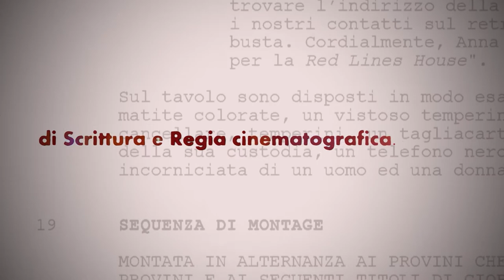Trailer CineTeatro Filmmaker School 2013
Trailer della Scuola di Cinema Filmmaker School CineTeatro Roma.
Accademia di Cinema e Teatro per attori e Registi.

Realizzato da F. Greco